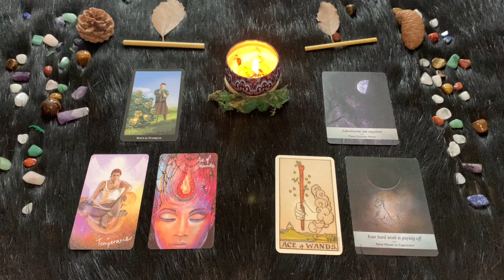Capricorno ♑️ L'oroscopo di Paolo Fox - 24 Agosto 2024 - Musoni a casa, sereni in viaggio